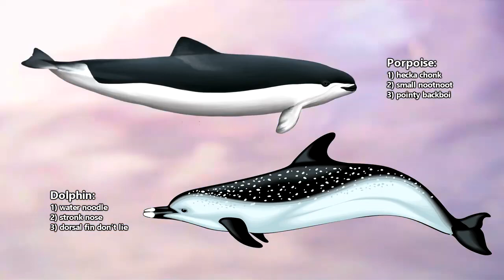Dolphin facts is a porpoise a dolphin حياة الدلافين